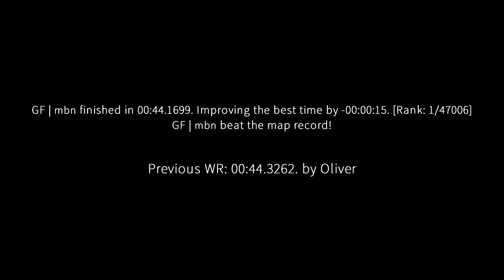surf_mesa_fix WR. Surfed by mbn [CS:GO]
Previous WR: 00:44.3262. by Oliver

Date of run: 11/11/2019

(102t)